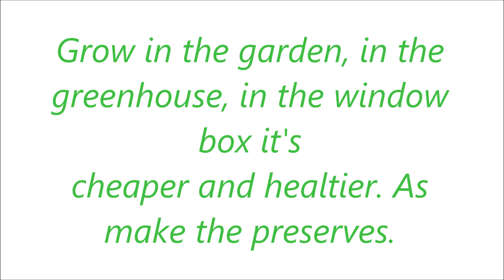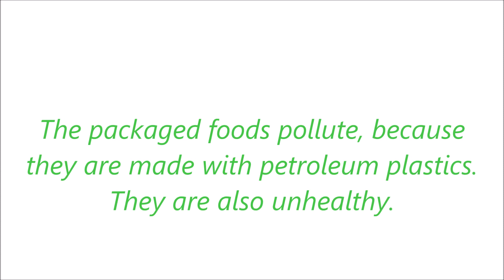Ways to be green-Italy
SELFY- Erasmus+ project